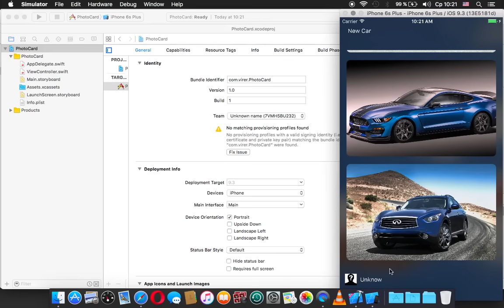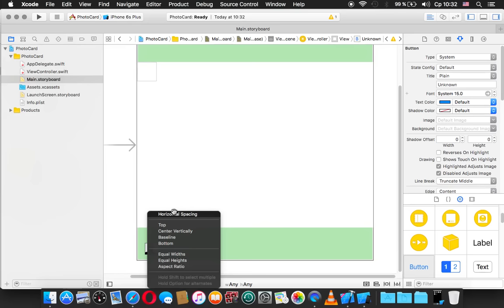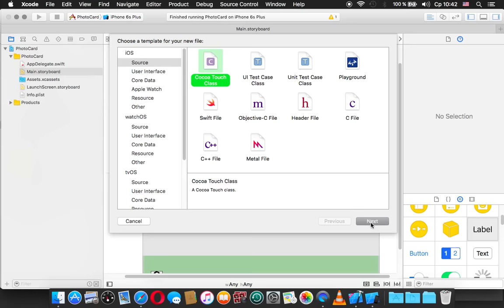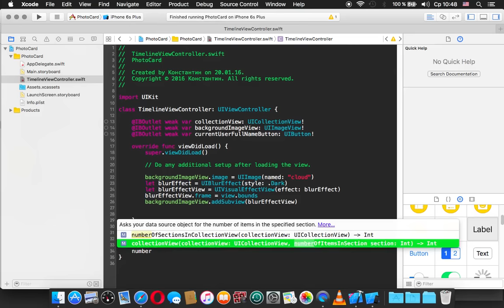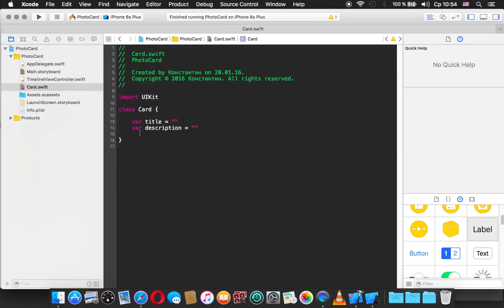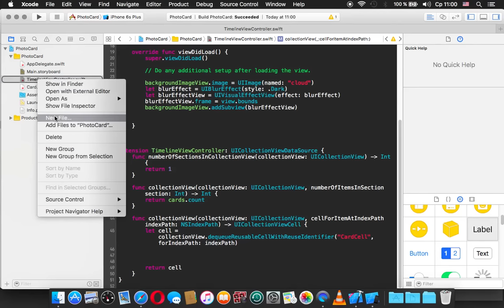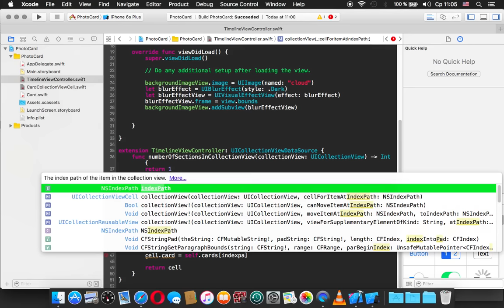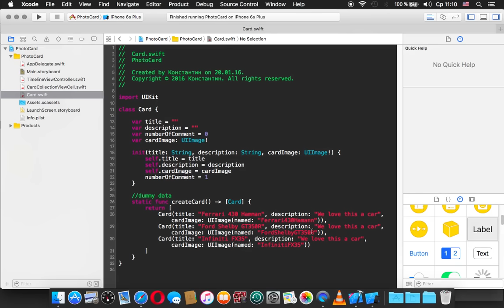Swift - PhotoCard - Разработка интерфейса (Часть 1)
В этом видеоуроке мы разработаем первую часть интерфейса для приложения PhotoCard, которое в дальнейшем будет работать с сервисом Parse.com